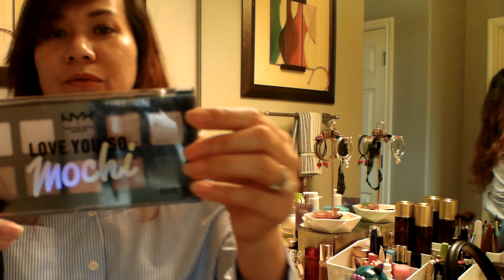SỐNG TIẾT KIỆM VÀ MUA HÀNG SALE Ở MỸ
Chúc các bạn nhiều may mắn và hạnh phúc
Hasuko from Texas - USA